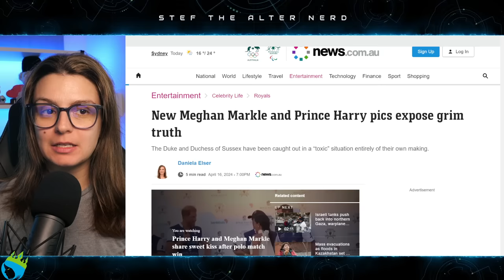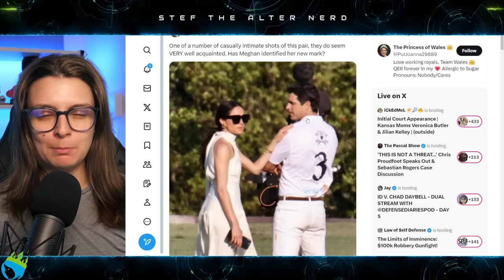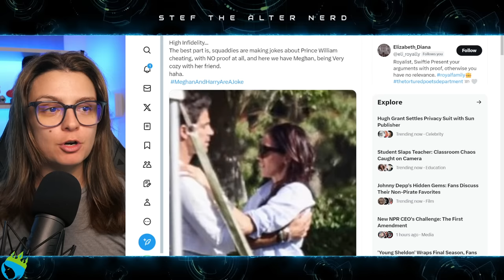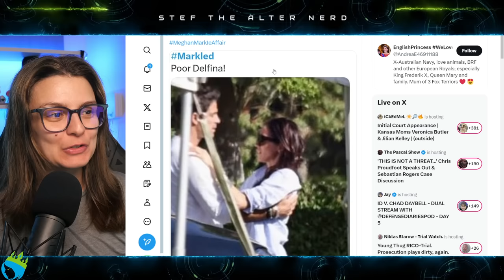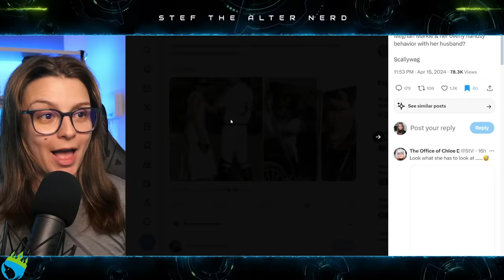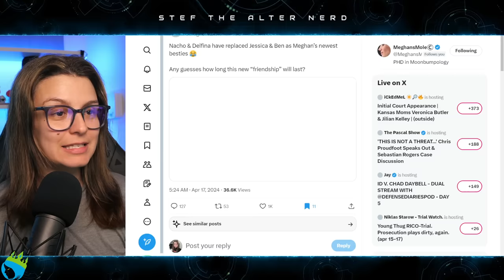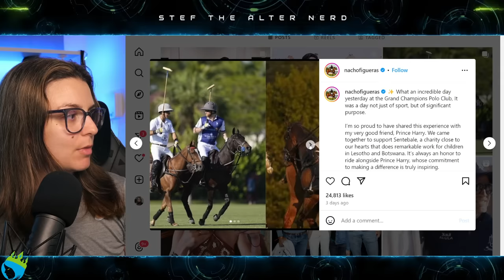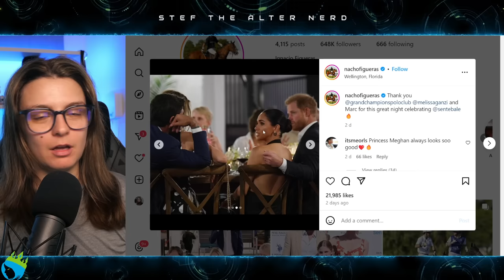Is Meghan Markle HAVING AN AFFAIR With Prince Harry's FRIEND Nacho!?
Excerpt from News.com.au
New Meghan Markle and Prince Harry pics expose grim truth
The Duke and Duchess of Sussex have been caught out in a “toxic” situation entirely of their own making.
Timing might be everything but sometimes it is also just too entertainingly delicious for words.
Hands up who can remember in August 2019 when Prince Harry and Meghan the Duke and Duchess of Sussex got something of a press kicking for their new-found love of private jetting? (Four flights in 11 days, in fact.)
Then, in what may or may not have been a coincidence, the same week, Prince William and Kate the Prince and Princess of Wales and their children flew on a budget airline to Scotland. The blurry shots of two future Kings and a future Queen deplaning and ferrying their own hand luggage across the tarmac looking like absolute normies off on an all-inclusive Benidorm break could not have been a sharper-clawed rejoinder to the Sussexes’ Mediterranean jetsetting

Laters!